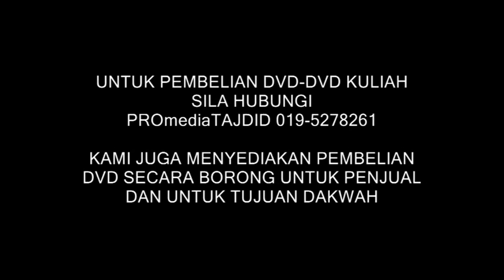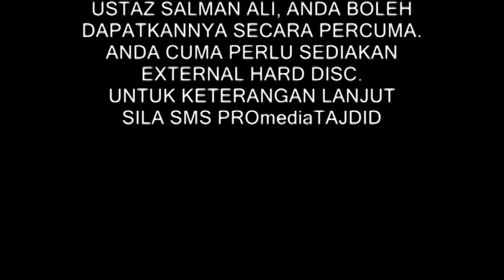02-11-2013 ustaz sabri hanif: Tergesa-gesa Dalam Kerja Dakwah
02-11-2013 ustaz sabri hanif: Tergesa-gesa Dalam Kerja Dakwah. masjid paya terubong